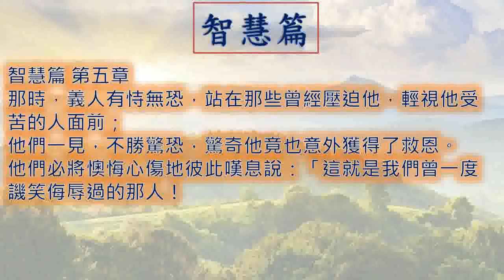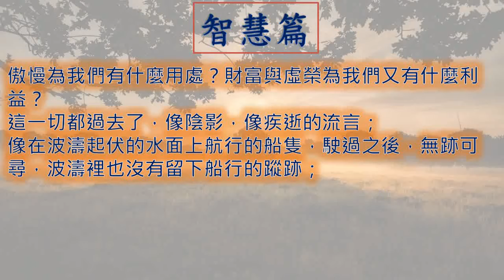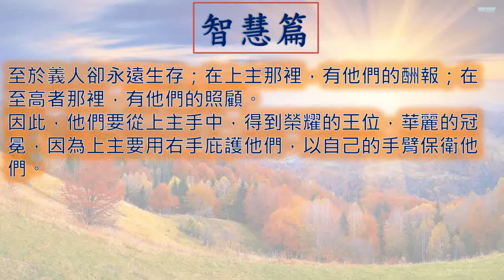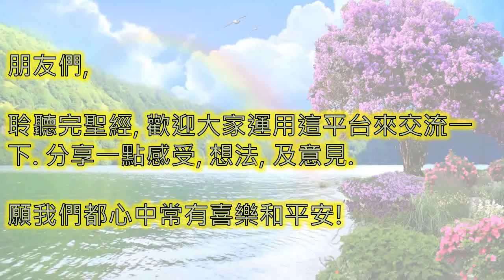智慧篇 Wisdom of Solomon 一日一章聖經 Wisdom05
廣東話 粵語 智慧篇 第 五 章  Wisdom of Solomon Chapter 5